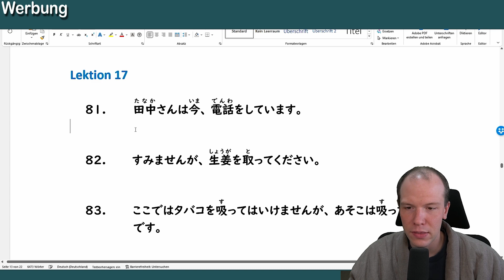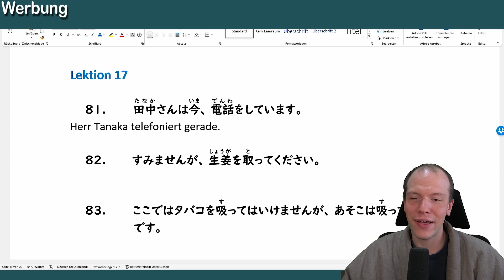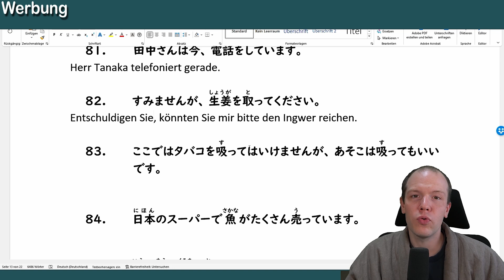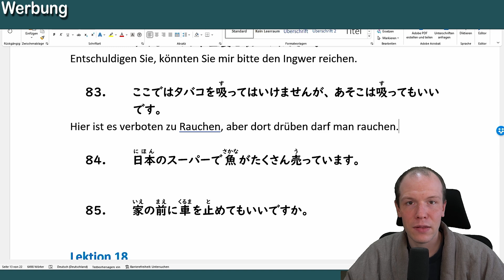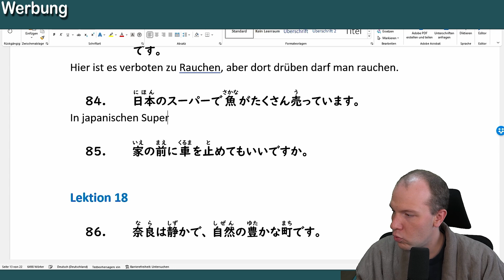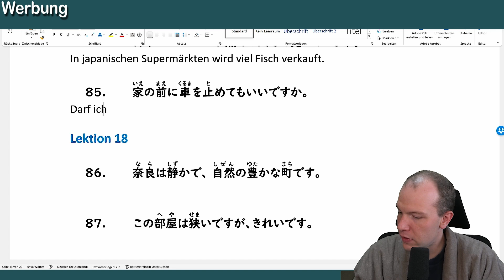Probelektion - Japanische Sätze verstehen und übersetzen - RABATT für meine Onlinekurse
Dies ist eine Probelektion meines neusten Online Kurses: "Japanische Sätze verstehen und übersetzen - JLPT N5 Niveau"! Außerdem sind alle meine OnlineKurse nun für ca. 4 Tage im Sonderangebot!